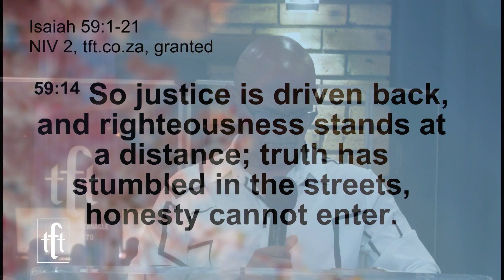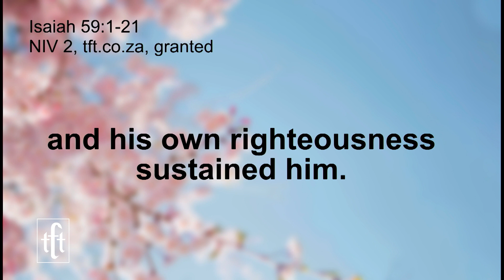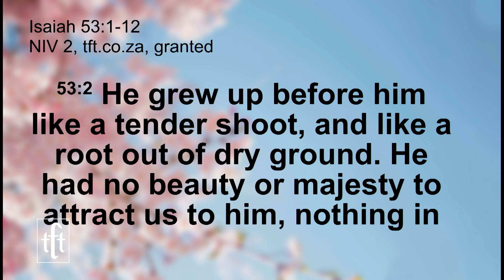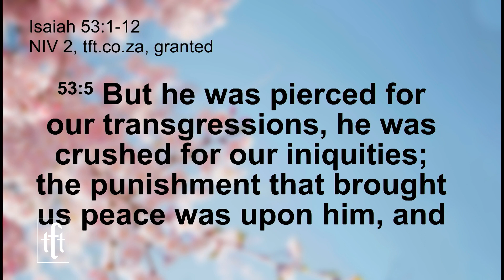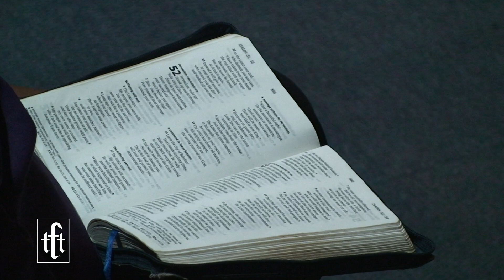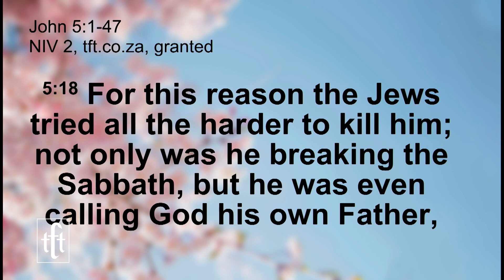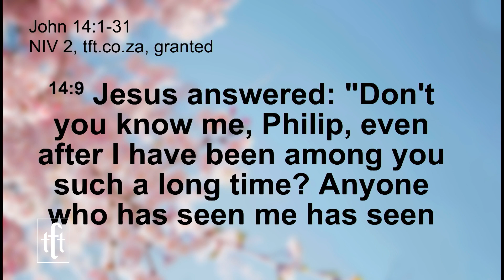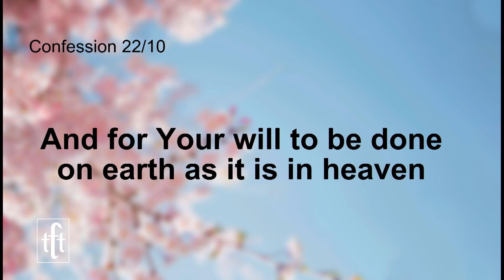The Pains, Sorrows And Rewards of The Intercessor - Montoedi V Kotu Pt 15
This past Sunday was the fifteenth instalment of a series: Which is entitled THE MINISTRY OF THE HOLY SPIRIT - "THE PAINS, SORROWS AND REWARDS OF THE INTERCESSOR." Part 15.

"So justice is driven back, and righteousness stands at a distance; truth has stumbled in the streets, honesty cannot enter. Truth is nowhere to be found, and whoever shuns evil becomes a prey. The Lord looked and was displeased that there was no justice. He saw that there was no one, he was appalled that there was no one to intervene; so his own arm achieved salvation for him, and his own righteousness sustained him."

"Who has believed our message and to whom has the arm of the Lord been revealed? He grew up before him like a tender shoot, and like a root out of dry ground. He had no beauty or majesty to attract us to him,  nothing in his appearance that we should desire him. He was despised and rejected by mankind, a man of suffering, and familiar with pain. Like one from whom people hide their faces he was despised, and we held him in low esteem. Surely he took up our pain and bore our suffering, yet we considered him punished by God, stricken by him, and afflicted. But he was pierced for our transgressions, he was crushed for our iniquities; the punishment that brought us peace was on him, and by his wounds we are healed. We all, like sheep, have gone astray, each of us has turned to our own way; and the Lord has laid on him the iniquity of us all."

CONFESSION

"My heavenly father; I thank you for giving me the grace to walk in my master’s footsteps. To feel his sorrow, his pains, and the rejection by the same people he came to save. I appreciate and embrace my ministry as an intercessor. I am fully grateful that you gave me grace to occupy until JUSES returns. I receive the authority to step into my master’s shoes and walk with the same passion and integrity as he did. I pray for your kingdom to come and not tarry and for your will to be done on earth as it is in heaven. Thank you LORD, for answering all my prayers. Come quickly LORD JESUS.
Amen”

22 October 2023
Montoedi V Kotu